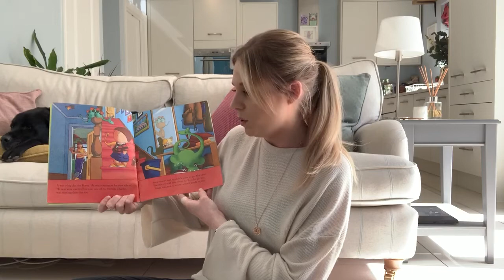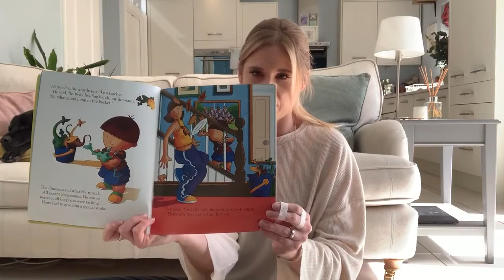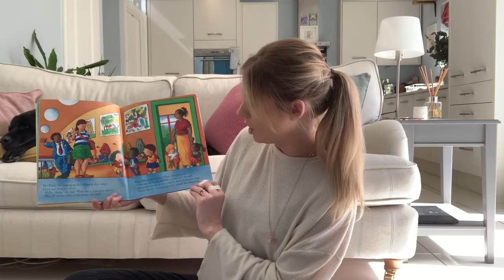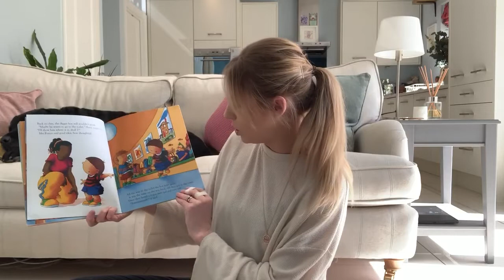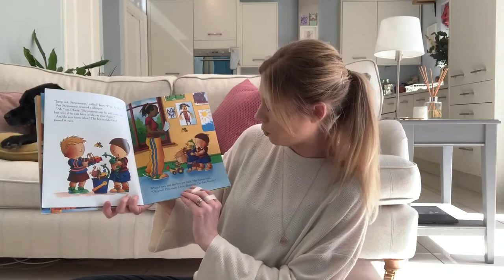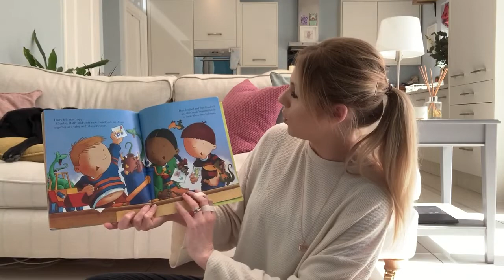Story Time - Harry and the Dinosaurs go to School